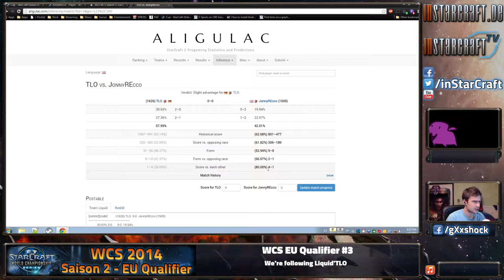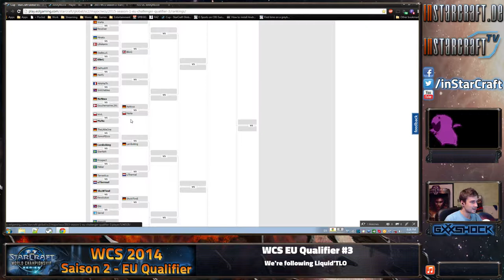TheLittleOne vs JonnyREcco - WCS EU Qualifier #3 (Ro64)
StarCraft II Major World Championship Series WCS 2015 Season 1 EU Challenger Qualifier #3 [2015/01/09]
TheLittleOne vs JonnyREcco [Bo3]